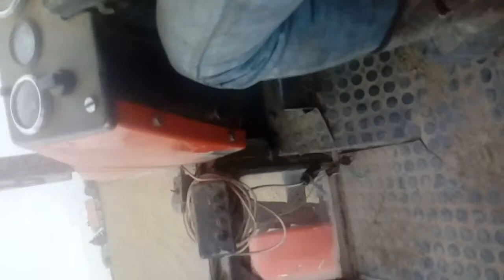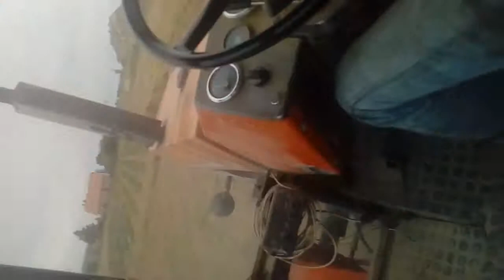Orka ursusem c 385